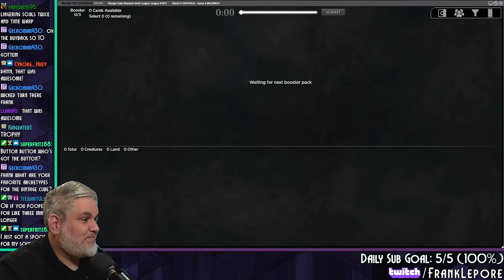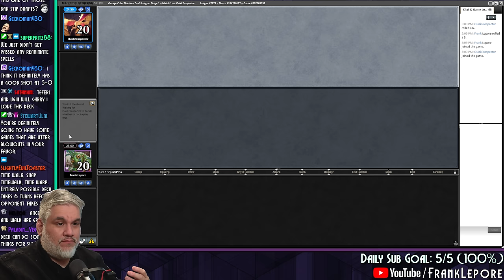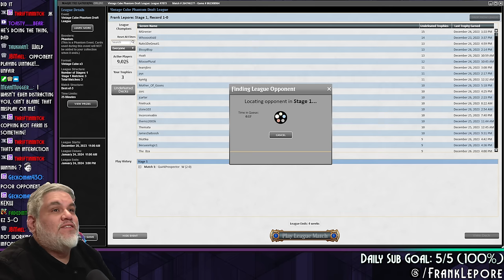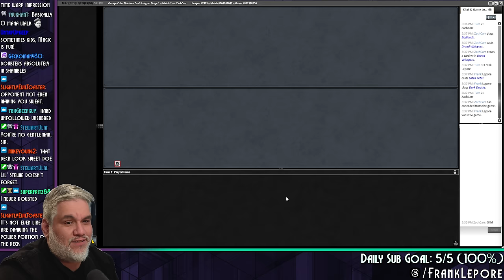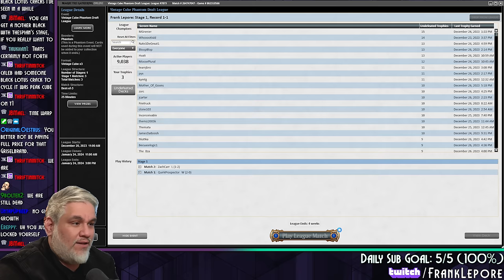The ALMOST perfect U/B deck. | Magic Online Vintage Cube Draft